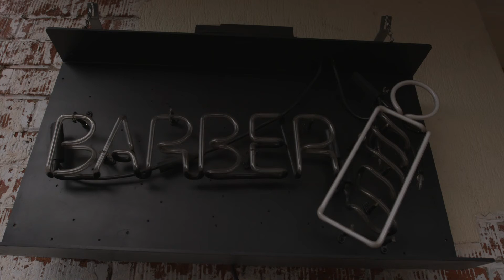Music Video "come look for me" City Over Sand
Single shot music video concept shot Oct, 2015
Alfreds Apartment, Gold Coast Australia